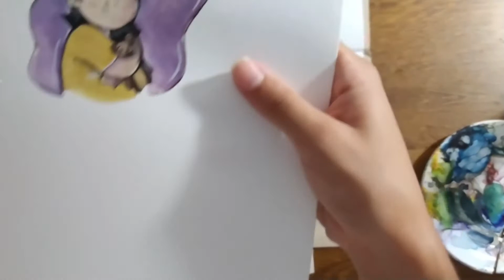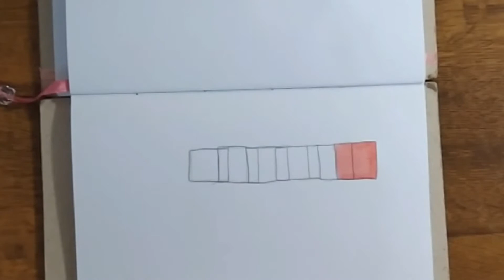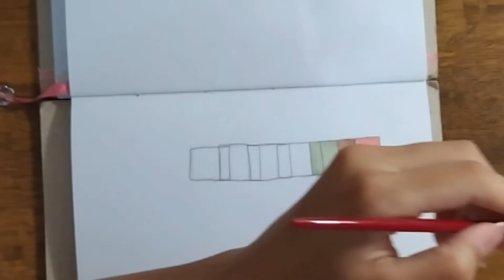#9 Sala Desenhista - Aquarela | Gibi-ECA com Gabriela Santos Congonhas (MG)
Gabriela Santos aplica a técnica da aquarela e realiza a finalização dos desenhos criados por Luiz Felipe de Carvalho Teixeira, da cidade de Congonhas (MG). Os desenhos farão parte do Gibi-ECA, ação que tem como objetivo conscientizar as pessoas, através da arte a terem um novo olhar sobre as diferenças da pessoa com deficiência.